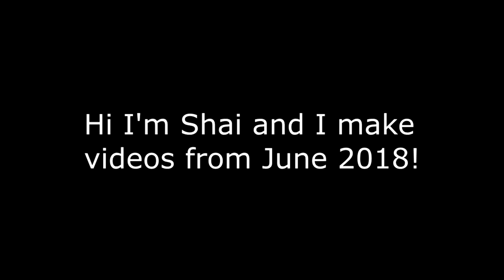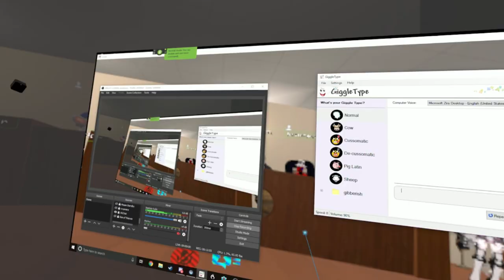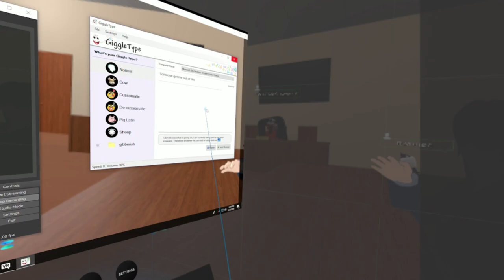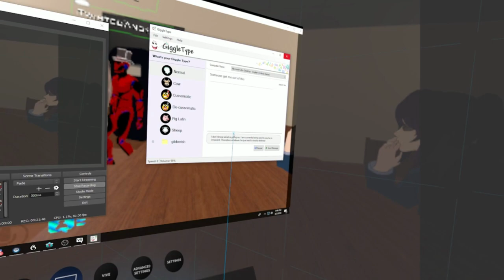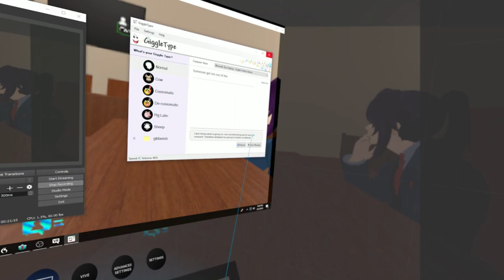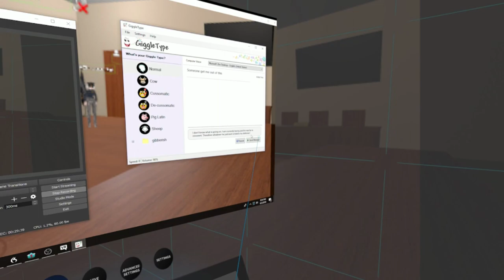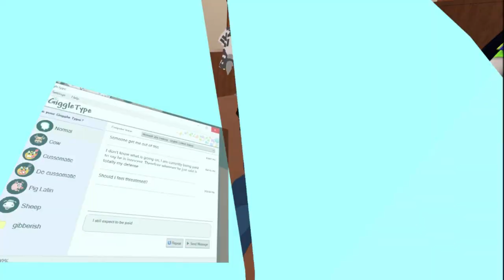VRChat: Court of Degenerates